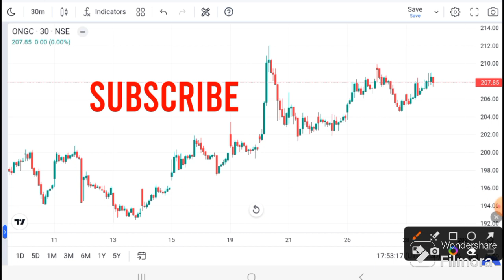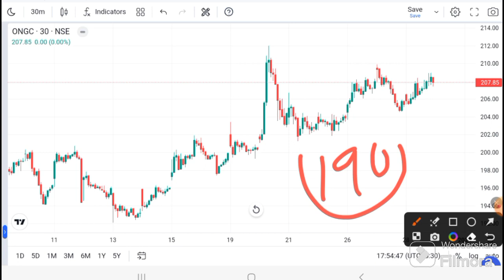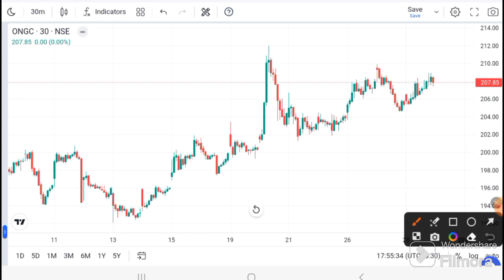ONGC SHARE LATEST NEWS I ONGC ANALYSIS I ONGC SHARE TARGET